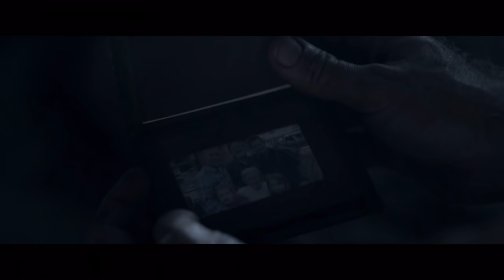New Zombie Movie 2020 Full Length Horror Movies in English